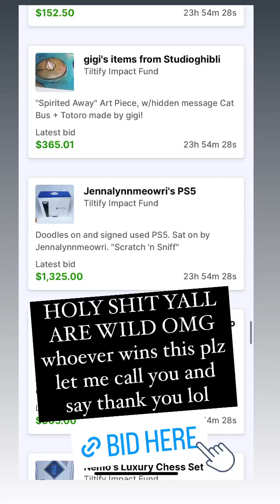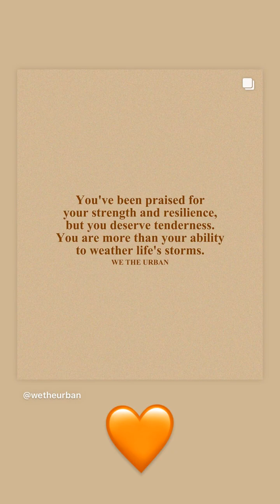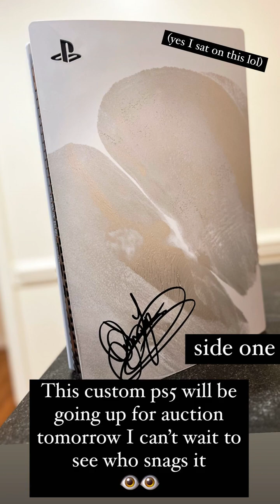meowri jennalynnmeowri story 2023 10 02